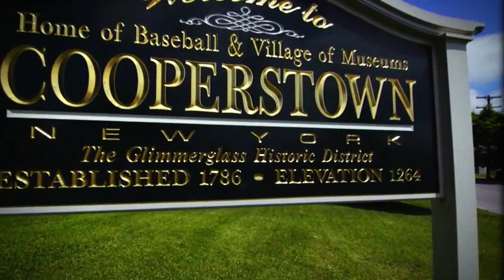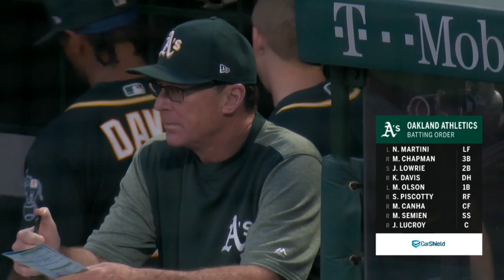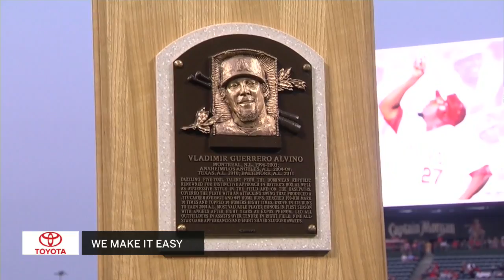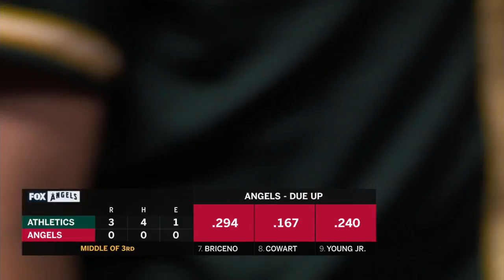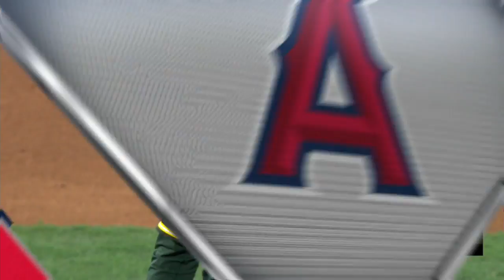OAK AT ANA - August 11, 2018